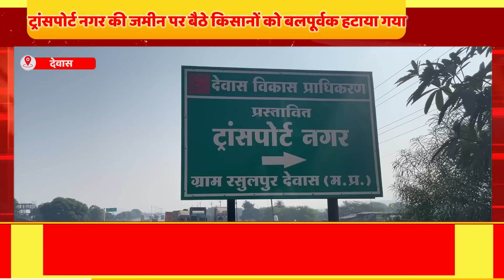Dewas Live: ट्रांसपोर्ट नगर की जमीन से किसानों का कब्जा बलपूर्वक हटाया, कई गिरफ्तार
प्रस्तावित ट्रांसपोर्ट नगर की जमीन से किसानों का कब्जा हटाया। प्रशासन ने बलपूर्वक धरना देकर बैठे कई महिला पुरुषों को जेल भेजा। पिछले 15–20 दिनों से आज के रेट पर मुआवजा मांग रहे किसान धरने पर बैठे थे। प्रशासन ने भी कब्जा लेते ही तुरंत काम शुरू किया। @mpliveofficial